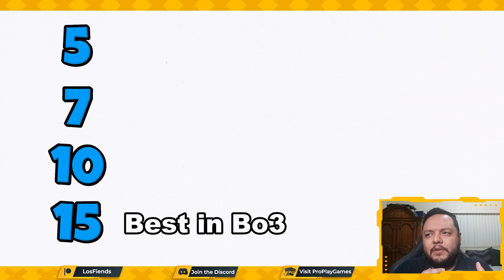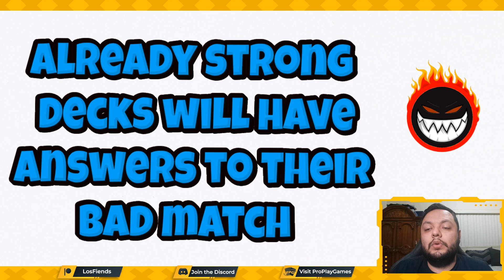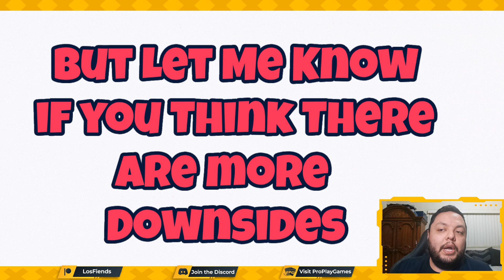Let's Talk About One Piece Card Game And Sideboards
Just wanted to have a discussion about one of the things that I would like the most to be implemented in the game let me know if you agree or disagree